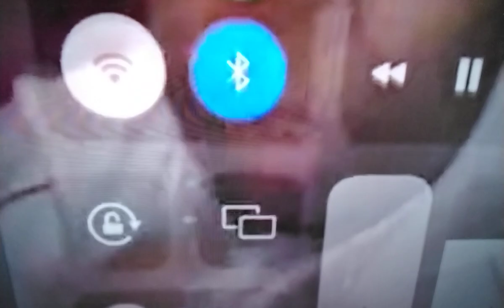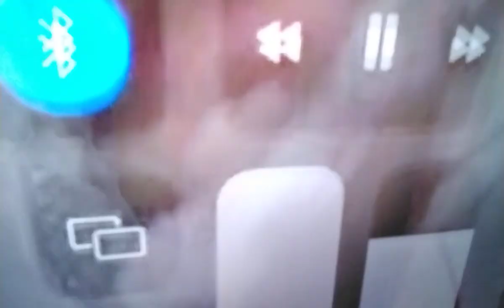💥YOUNGDOLPH💥IS POOHSHIESTY CHOPPAGANG THE NEXT YSL 4 A MEMPHIS RICO❓GANG NAME LIST💥LLDOLPH